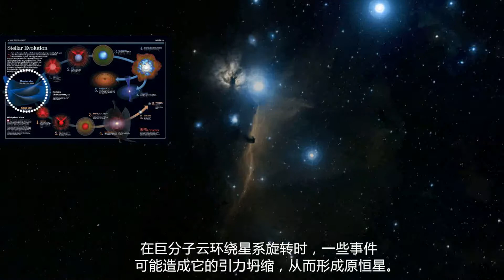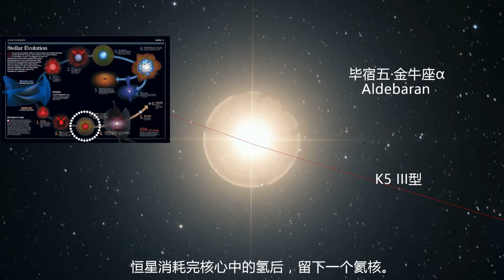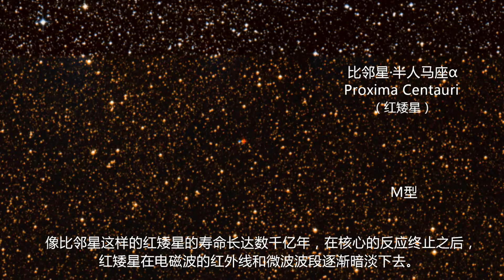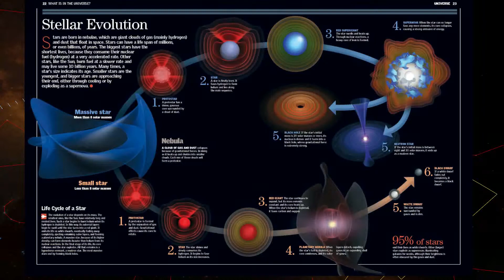59 恒星演化 焦妍菲（录屏）1080